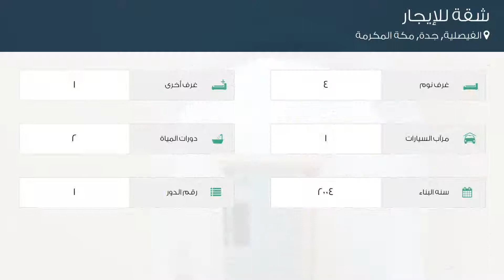شقة للإيجار في شارع غره الهلال, حي الفيصلية, مدينة جدة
تفاصيل العرض:-

رقم: 4527627

ميزات:-

4 الغرف, 1 غرف أخرى, 2 عدد دورات المياه, 1 سعة مرآب السيارات, 1 رقم الدور, 2004 سنة البناء, سكني, تجاري, صالة